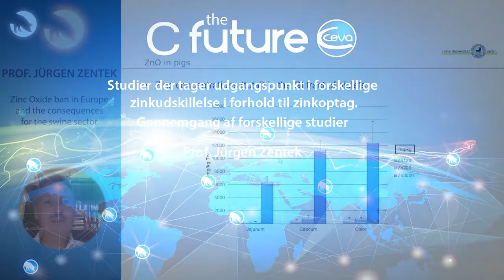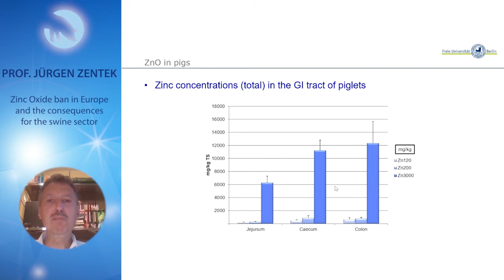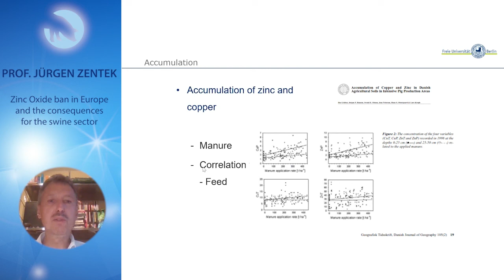Zinc oxide - part 2/10. Zinc oxide and the environment - Results of different studies.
Are you wondering about the ban on zinc oxide in relation to the environment? Professor Jürgen Zentek explains here how it is connected.